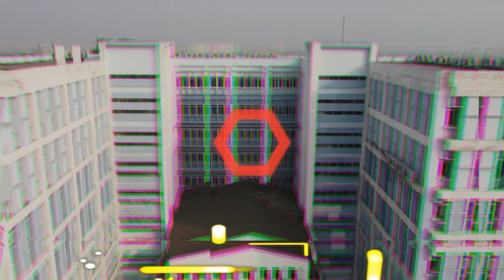Burdwan Medical College Campus | Drone Shots Only | For Full Campus Tour Click 👆🏻 End Screen Link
বর্ধমান মেডিক্যাল কলেজ এর অসাধারণ ড্রোন শট, সম্পূর্ণ ক্যাম্পাস ট্যুর এর জন্য নিচের লিঙ্কে ক্লিক করো.

Burdwan Medical College & Hospital Campus Walk-Through | Hospital, Academic, Hostel, Canteen | Drone

মেডিক্যাল কলেজ গুলোর ক্যাম্পাস ট্যুর এর নবম ভিডিও চলে এলো, বর্ধমান মেডিক্যাল কলেজে অ্যান্ড হসপিটাল। সব দেখালাম ঘুরে ঘুরে, হাসপাতাল, অ্যাকাডেমিক বিল্ডিং, লেক্চার থিয়েটার, লাইব্রেরি, অডিটোরিয়াম, সব হস্টেল, সব ক্যান্টিন আরো সব কিছু। আর কিছু অসাধারণ ড্রোন শট.

ধন্যবাদ.

যোগাযোগ-